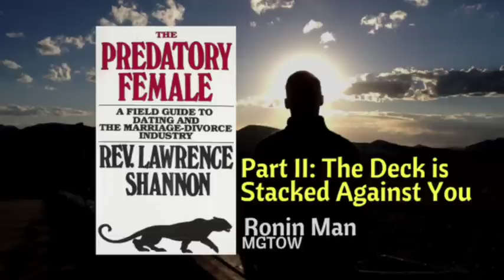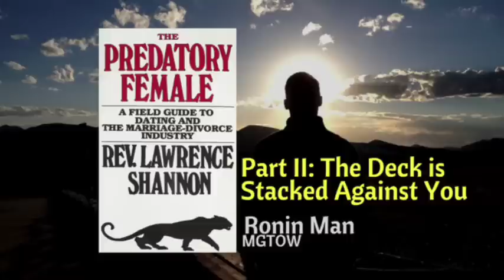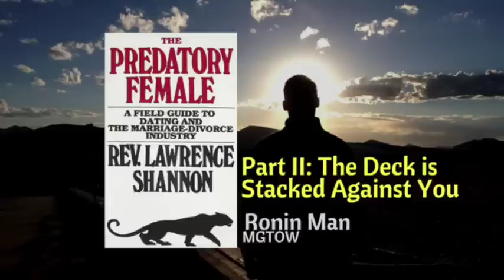Predatory Female Part II The Deck is Stacked Against You As a Man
Support MGTOW Global Conference:
Bitcoin
1Hc4miu865JUcoiA98VFfwShGL9xtA6ZvW
ETH
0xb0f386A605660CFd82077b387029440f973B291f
Dash
XyJ4CkwnFhgFxX1Jibd456p6rLBDNTvZMd
Litecoin
Ldx2885rJTxfmMjAEDBXUpw8UjfqBTtBZt